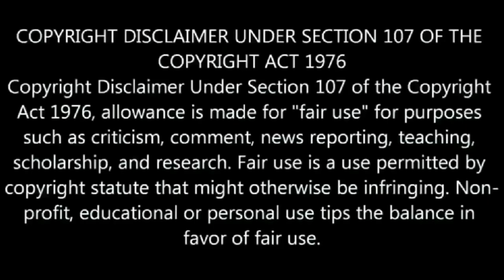শ্রীরামকৃষ্ণের সর্বরোগহর প্রেসক্রিপশন - না শুনলে চরম মিস করবেন